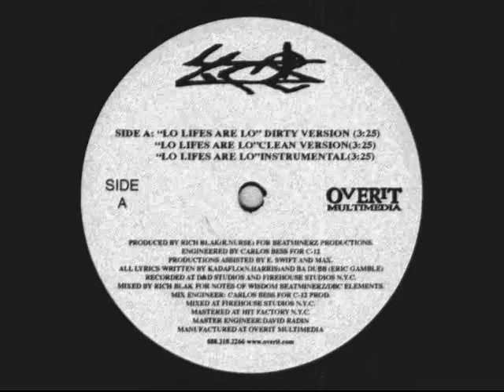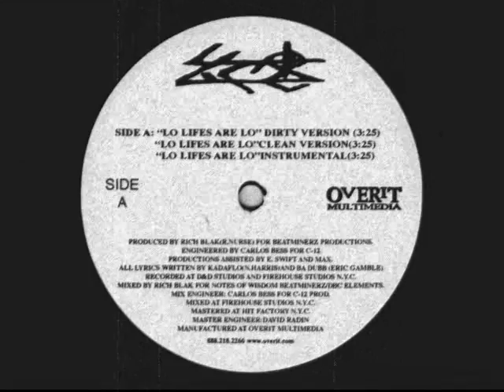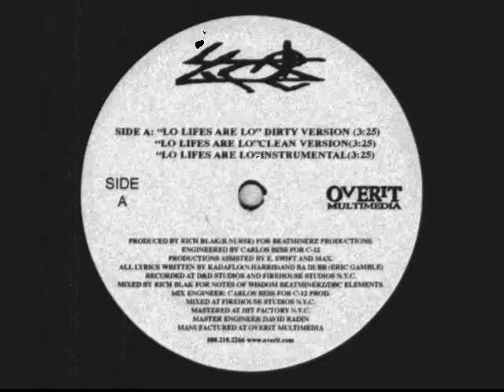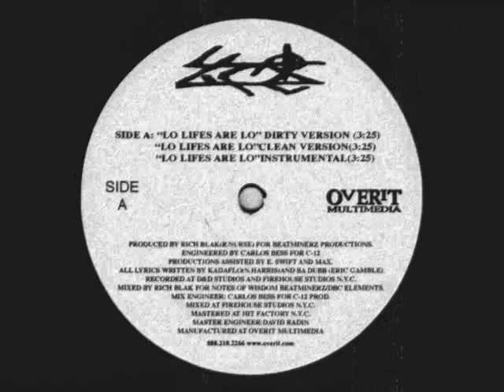Lo Life - No Weak Signs [1997]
Lo Life - Lo Lifes Are Lo / No Weak Signs